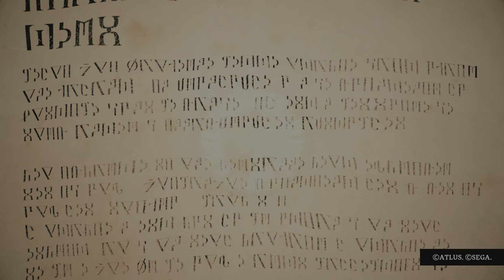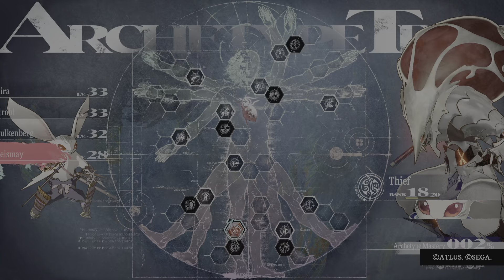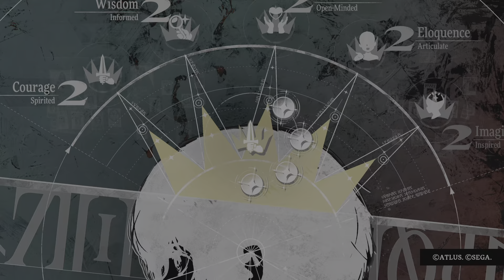Metaphor: ReFantazio - Jogo Completo (Full Playthrough) - 022